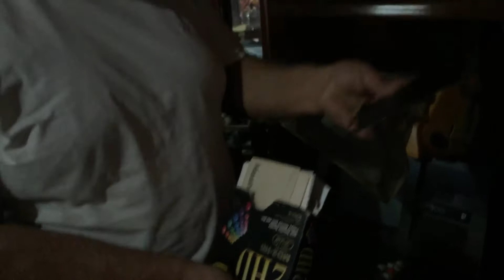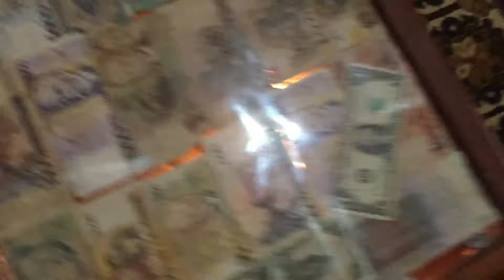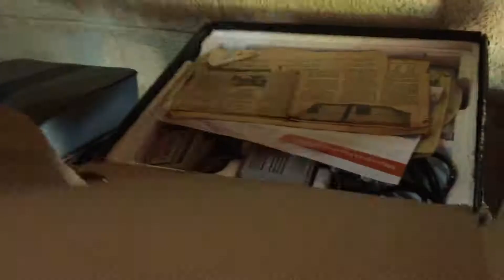RECANTO HARAS É UMA ÓTIMA OPÇÃO PARA CURTIR COM A FAMÍLIA A NATUREZA DE SÃO ROQUE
Se você gosta de sair com a família e curtir a natureza, num ambiente rústico, ver animais circulando pelo espaço, precisa conhecer o Recanto Haras, localizado na Estrada do Monjolinho, 199, no bairro do Marmeleiro em São Roque - SP.